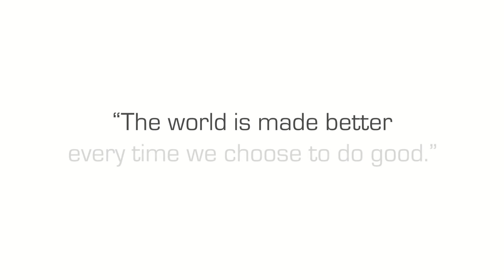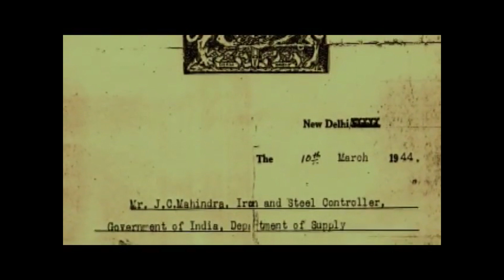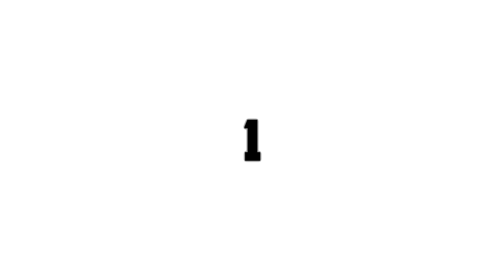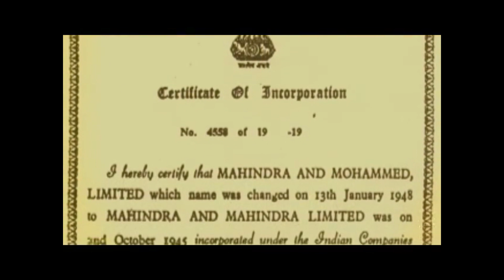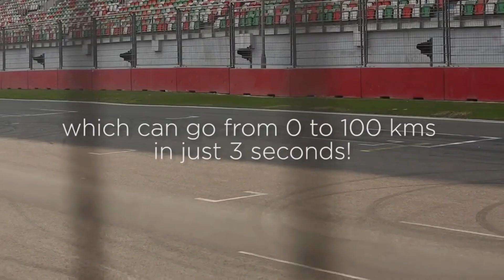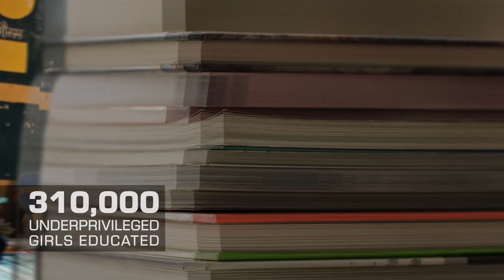The Success Story of Mahindra and Mahindra | हिंदी में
Dosto apan sabhi Mahindra company ka naam bachpan se sunte aa rahe hai aur aap logo ne apni zindagi mein kabhi na kabhi Mahindra company ki gadi mein safar zaroor kiya hoga. Aaj Mahindra company sirf gaadiyo ke business mein nahi hai balki usne apne peir baaki fields par bhi aache se jama liye hai aur aaj world ki top companies mein se ek hai. Toh chaliye jaante hai Mahindra company ka safar.

1892
Yeh who saal tha jaha par Ludhiana, Punjab mein janme Jagdish Chandra Mahindra. J.C Mahindra ne apni engineering ke padai Mumbai ke Victoria Jubilee Technical institute se ki jiska naam aaj Veermata Jijabai Technical Institute hai.

1929
1929 mein J.C Mahindra ki Tata Steel company mein job lagi sensior sales manager ki post pe aur waha par unhone 1940 tak kaam kiya. Baad mein unhone Tata company ki job chod di aur WWII ke samay mein  India ke pehle Iron and Steel controller ban  gaye.

1945
India apni azadi panne ke liye ladh raha tha aur Jagdish ji ko pura vishwas tha ki India apni azadi pa lega. Par unka dhayan sirf India ki azadi par he nahi tha balki azadi ke baad India ke vikas par bhi tha.

Unko malum tha ki India ke vikas ke liye steel kitna important hai aur isi ko dekhte hue unhone us he saal  apna ghar bech ke apne chote bhai Kailash Chandra Mahindra  jo ki Chairman the Coal commission of India ke aur apne friend Malik Gulam Mohammad ke saath mil ke Mahindra and Mohammad company ki sthapana ki ek steel trading company ke roop mein.

1947
1947 mein India ko azadi mili aur partition ke samay company ke ek co-founder Malik Gulam Mohammad Pakistan chale gaye. Baad mein 1948 mein company ka naam Mahindra and Mohammad se badal kar Mahindra and Mahindra kar diya.

1951 mein J.C Mahindra ki heart attack se death ho gayi.

Baad mein Company ko Indian automobile industry mein avsar mila aur Willys Jeep license ke ander Jeep ki assembly karne lage aur jald he India ke Jeep manufacturer bhi ban gaye. Uske kuch samay baad company Light commercial vehicles aur tractors bhi banana lag gayi.

PRESENT DAY
Aaj Mahindra and Mahindra Company ko J.C Mahindra ke pote Anand Mahindra chala rahe hai jinhone apna MBA Harvard Business School se kiya hai.

Mahindra ke portfolio mein aaj Land Rover aur Jaguar jaise companies bhi hoti magar TATA company ne zayada bid laga ke un companies ko acquire kar liya tha.

Mahindra ke pass apni do racing team bhi hai jinke naam hai Mahindra Formula E Racing Team aur Mahindra Moto3 Racing team. Yeh dono he Team kaafi aacha perform kar rahi hai.

Mahindra and Mahindra company ka Headquarter Mumbai ke Mahindra Towers mein hai aur aaj M and M group mein 1 lakh se zayada employees hai 100 countries mein.

Aaj ke samay mein Mahindra and Mahindra Company ki networth 11 arab dollars ki hai aur khud Anand Mahindra ki net worth 1.5 arab dollars se zayada ki hai.

Mahindra and Mahindra company abh kaafi aage nikal gayi hai aur iska shrey jata hai Anand Mahindra ko, jinke vision aur leadership se company ko safalta mili aur aaj desh ki top companies mein se ek hai.

Waise toh Anand Mahindra ko kafi saare awards mile hai aur Asia ke top 25 most powerful people mein se bhi ek hai magar 1996 mein unhone jo NGO ki sthapana ki jiska naam hai Nanhi Kali jisme garib parivar ki ladhkiyo ko free mein padhaya jata hai us se weh kafi prasid hue. Aaj is foundation mein 70,000 se jayda Nanhi Kalis ko padhaya ja raha hai.  Ayese kai aur programs mein apana yogdan diya hai Anand Mahindra ji ne aur yeh regular member bhi hai World Economic Forum ke.

Yeh kehna galat nahi hoga ki Mahindra ko jo safalta Scorpio aur Bolero ne dilai shayad he koi dusara aur product hoga jisne ayesa kiya hai. Aur aaj bhi kai log Mahindra ko sirf Scorpio aur Bolero ke name se he jaante hai.

Toh kaise laga aapko hamara yeh video. Comment section mein zaroor bataye. Milte hai agle video mein.